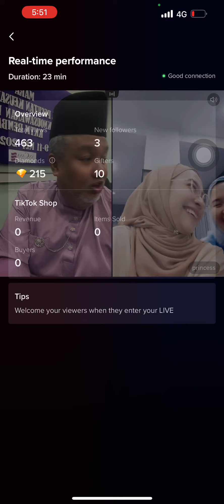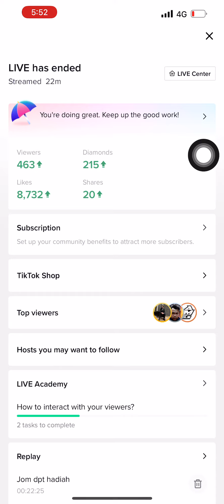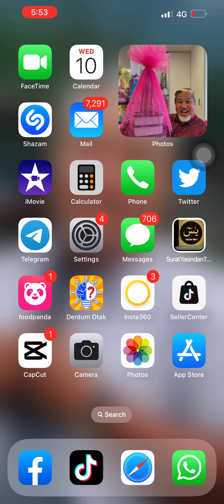Kehidupan Syamputra Razali I Pakcik Tupperware I Pakcik Gaming I Pakcik Review I Pakcik Tiktok